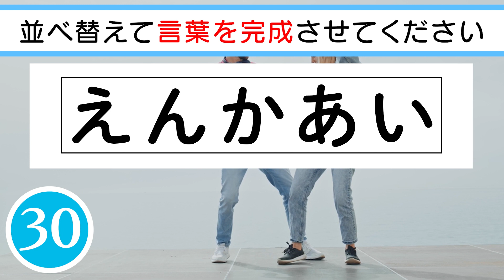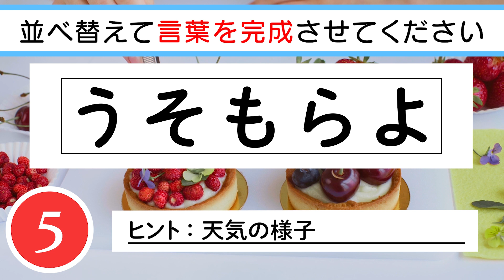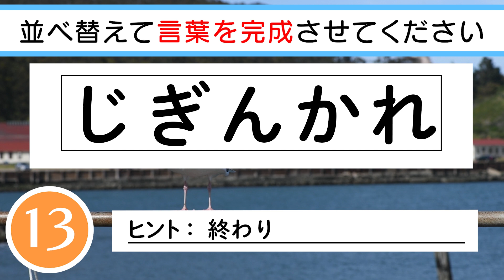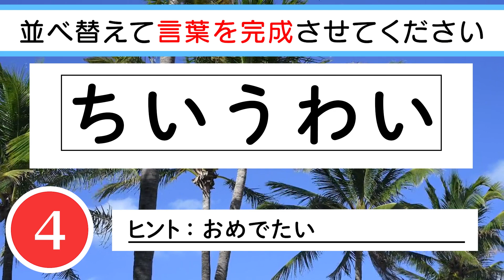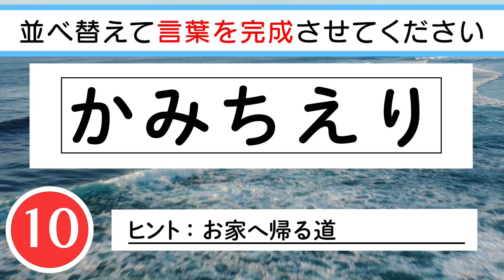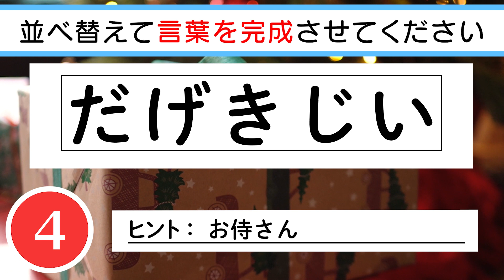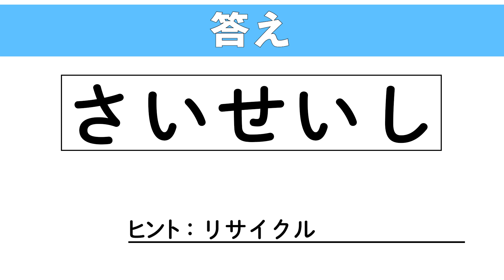【脳トレ】✨🪵ひらがな並べ替えクイズvol.44🪵✨文字を並べ替えて言葉を作りましょう！認知症予防におすすめ！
0:07 １問目　煙草
0:52 ２問目　天気の様子
1:36 ３問目　怖い
2:20 ４問目　終わり
3:04 ５問目　おめでたい
3:48 ６問目　お家へ帰る道
4:32 ７問目　サウスポー
5:16 ８問目　台風一過
6:01 ９問目　お侍さん
6:45 10問目　リサイクル

　　　DOVA-SYNDROME
　　　効果音ラボ